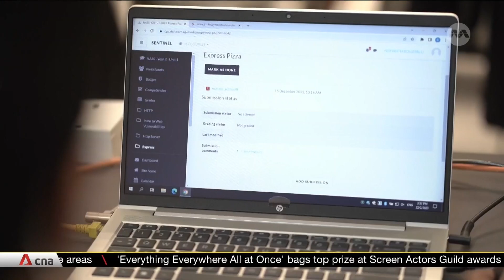SAF's Sentinel Programme to equip youths with digital, cybersecurity skills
Young people can look forward to a new cybersecurity programme that teaches them more about digital defence. The Sentinel Programme run by the Digital and Intelligence Service is part of efforts by the authorities to empower youths to keep Singapore safe against digital threats. More than 300 youths have taken part in the pilot programme rolled out last year in some secondary schools and post-secondary institutes.